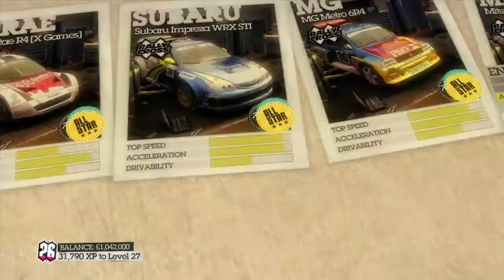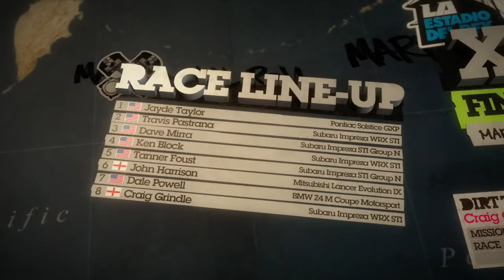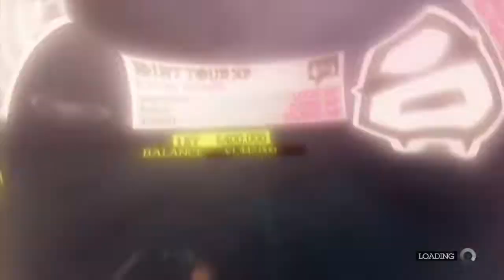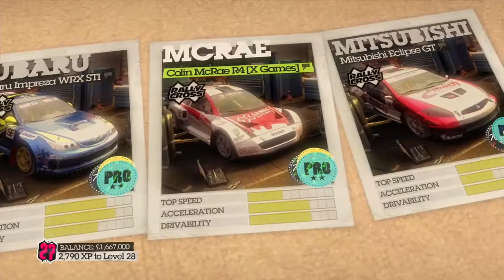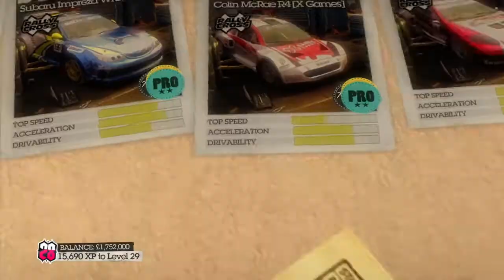Colin Mcrae Dirt 2 Walkthrough - Episode 12